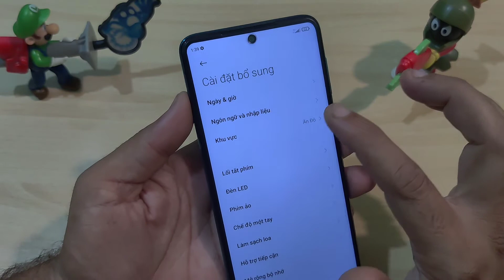Mi Redmi Note 9 Pro How to change language Region easy Hindi Urdu